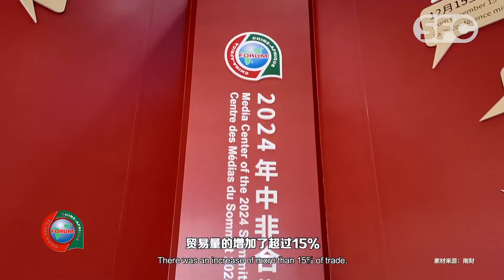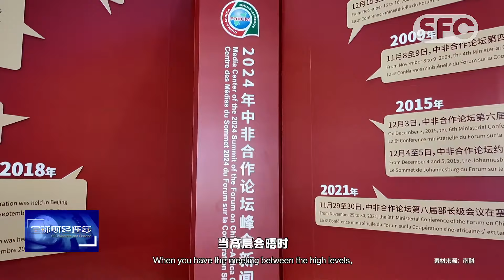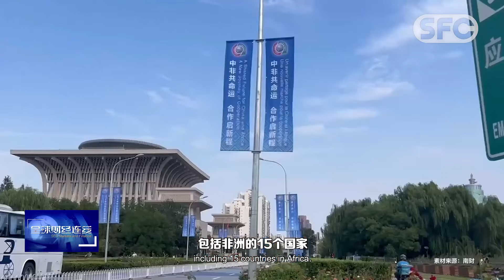2024 FOCAC | Chinese and African entrepreneurs wish to deepen cooperation in new journey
The 2024 Forum on China-Africa Cooperation (FOCAC) Summit took place in Beijing from Sep. On the last day of the summit, the eighth Conference of Chinese and African Entrepreneurs was also officially convened, attracting a multitude of business representatives from both continents. Engaged in lively discussions, these entrepreneurs are upbeat about the Chinese market and its technological advancements. They express a keen interest in deepening their partnerships with Chinese enterprises moving forward. ChinaAfrica Entrepreneur cooperation FOCAC @sammy8084 @pauldavidolangi7707